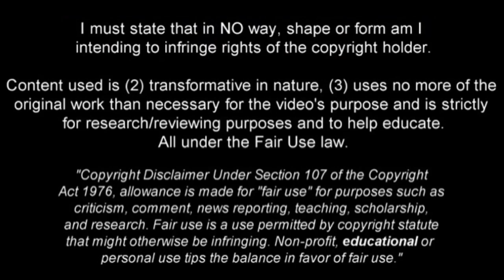Everton Soares VS Peru JUN 22 2019 HD